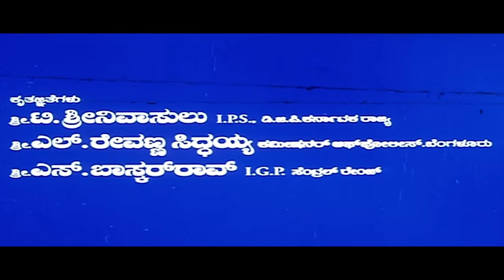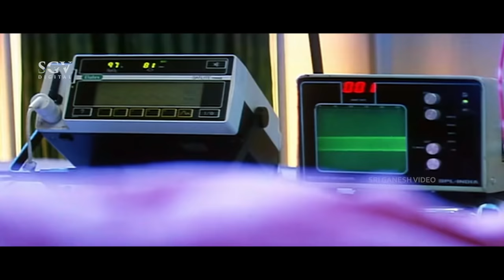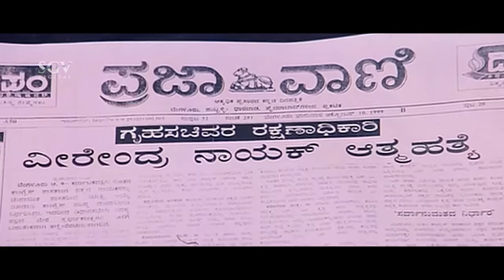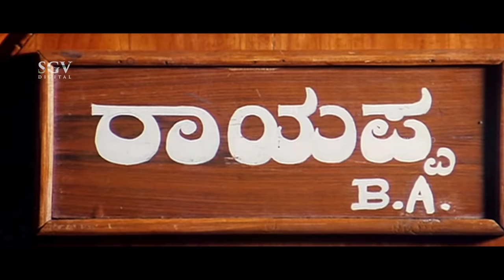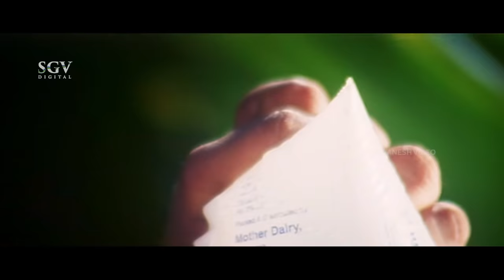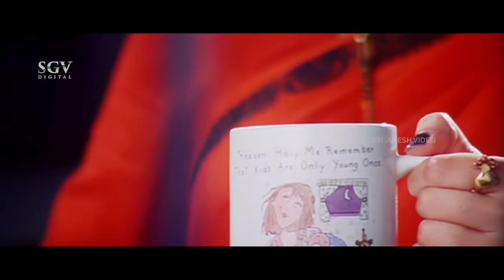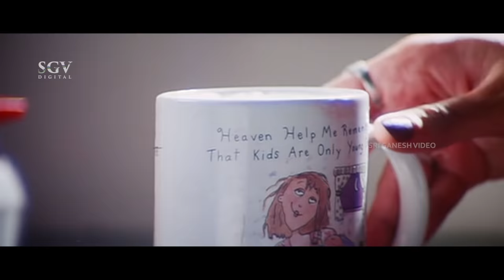Dalavayi | Kannada Movie Full HD | BC Patil | Vijayalakshmi | Vinod Raj | Shivamani | Hamsalekha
Watch BC Patil & Vijayalakshmi playing lead role from the Dalavayi Film, Dalavayi Kannada Full HD Movie. On SGV Digital - Kannada Full Movies YouTube Channel.

Starring: BCPatil, Vijayalakshmi, Vinod Raj , Keerthi, Sihikahi Chandru, Manjunath, Bharath, Thimmappa, Mynavathi, Pramodini, Remond Disoza, Dalapathi Dinesh, K S Ashwath

Director: Shivamani
Banner: Soumya Films
Producer: Channabasavanagowda Patil, Smt Vanaja Patil
Screenplay: Shivamani
Dialogue: M S Ramesh
Lyrics: Hamsalekha
Year: 1999

1) Singu Songu Song || Malgudi Shubha  || Hamsalekha

2) Apple Apple Song || Latha Hamsalekha, Rajesh  || Hamsalekha

3) Januma Janumada  Song || Archana, Ramesh Chandra || Hamsalekha

4) Habba Habba Song || Latha Hamsalekha, Nanditha, Rajesh, Ramesh Chandra|| Hamsalekha

5) Chikava Chikava Song || Nanditha|| Hamsalekha

Dalavayi – ದಳವಾಯಿ1999**SGV